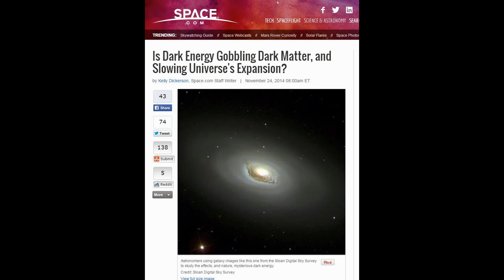Cern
look inside